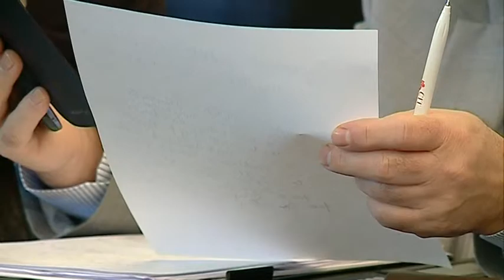KOMIOSIONET E PD PER GJOBAT ABC NEWS